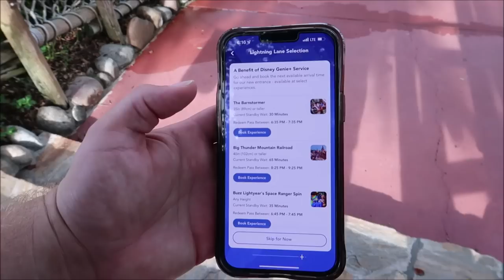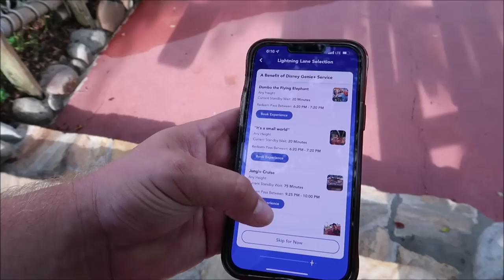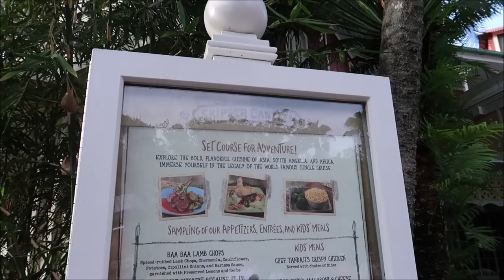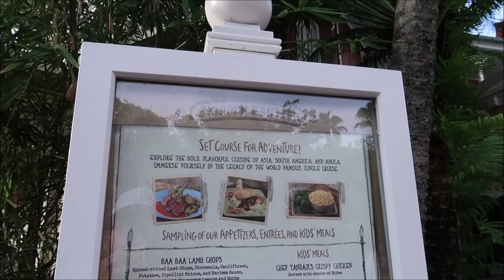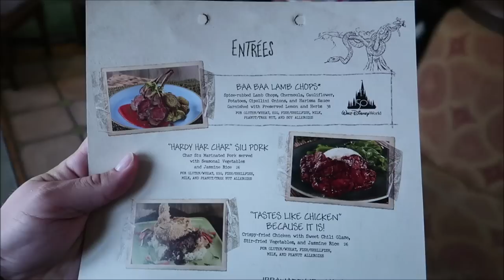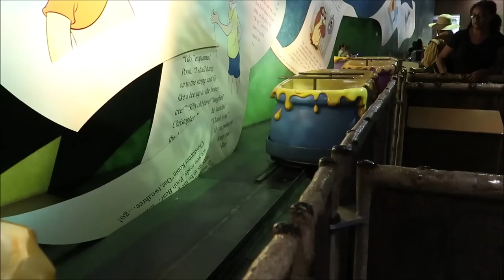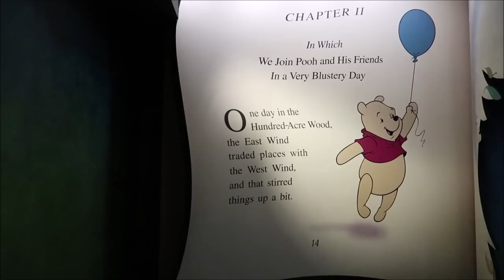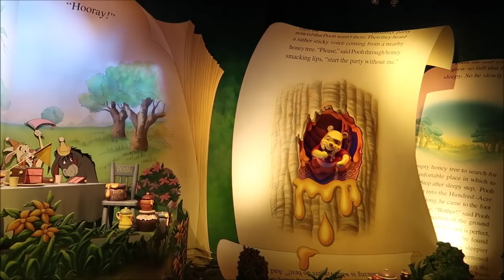Disney’s Magic Kingdom August 2022 | Halloween Decorations & NEW Food At Skipper Canteen | MNSSHP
Walt Disney World is bringing back its popular Halloween event, Mickey’s Not-So-Scary Halloween Party this fall.

Explore the bold, flavorful cuisine of Asia, South America and Africa with the help of our daring riverboat pilots.

0:00 Intro
0:45 Riding The Omnibus
4:43 Big Thunder
9:15 Skipper Canteen
17:08 Jungle Cruise
22:16 Winnie The Pooh
26:26 Escaping Tomorrowland

Andrew Olsen
Devon Culbreath
Danielle
Kate Viles
Jordan Richards
Edward Middlebrook
Adam Van Curen
Unknown
Karen Diaz
Amy Harmon
henry stanley
Sandy
Joshua Doremus
Jennifer Smith
Laura Colebrook
Mindy Woon
Emma Forsythe
BroUKno
Chris Summers
Stamp Monkey
Peggy Camacho
Dennis Glasberg
Jessica Kuo
Sean Frawley (Monorail Central on YouTube)
LK
Kristi Hall
B.S.
Colin & Lisa M
Lucy Bartholomew
Jenn Kopesky
Mary Barrette
Ames Ready
Jacqueline Kent
Sean P Moran
Travis Detrick
Kristina Griffith
Mike & Margo Montgomery
John Almstead
Garrett & Tammy Hayes
Nakasato Family
David Forrest
Kisha D
Tricia Trotta
Terri Carter
Taylor Retherford
Neil Baker
Andreas Beer
Stephen Eliasson
Paul Frentz
Chloe
Greg Perrine
Nathan Parrish
Tray A.
Julie Lavalle
Angela Kulig
Matthias
Clinton Gentry
Melissa Flores
Henry & Paula LeBreux
Shona V
Howard Lieb
Natalie Ardisson
The Doody Family
Erik Dorr
Lori Quattrocchi
Michael Craft
mark mecca
Nicole Tieso
Tyler morrow
Rebecca campbell
Scott Lollar
Brian Schwenk
onetimeuser
Roberta Biallas
William Liley
Jacob Williams
Joan Cheng
Sally Slater
Pat Ames
Timo Wischnewski
Sharon and Mark Berman
Stephanie Seul
Deborah Ciresi
The Fords
Tanya Boots n' Pants
TheCubTech
KLares
Janetelise
Missy Theresa
Barry & Pam Murphy
Lisa Landry
Darren Neely
Kelli McCain
Gaynor Smith
Mick Purkiss
Jim Huggins
Randy Jamerson
Barry Wallace
Shelley VanRenselaar
Jeff M
Nicole Curtis
Gerald
Emily McCoy
Fran
CS
Mario Rossi
Cassidy Ebert
Julia Long
corvette19690
Meredith Leonard
Momma_Lisa1969
Martha Fletcher
Judy Salatino
Sandi Jerome
Ken Lachman
Aida Figueroa
Stacie Callaway
April Napper
Andrew
Sean Rogers
Bryan Vacinek
Josh Rinehart
Kevin C
rachelldanielle
Bill Serratore
Daniel Brough
Jackie Gohl
Makaria Chthonic
Benjamin Haley
Kip G Meseck
Peter Mackey
Bob Hicks
Mike Ferrell
Darren
Jef
Steven Gray
Mackensey Kubina
Aimee & Ryan Ebner
Andrew Tait
Tobi Scaggs
Tim Komosa
James Aiken
Mary Gater
Ty Ty Bear
Jason Zak
Michael Wheeler
Frank Corey
Mellie Moo
Ryan and Heather C.
Adam Puscavage
Mandy Felix
MCW T-Bram
Jeff MacConnell
Shannon Blakely
Lisa Orr
Ed Chapman
Jacqueline Anzuini
Anne Bay
Brian Tapio
Annie Garrison
Richard & Kathi Baumgarten
Bill Byers
chad morgan
Robert Summers
nancy mccombs
Rita Lee
Susan Poynton
Brittany Karsten
Timothy McDonald Jr
Lisa walker
Sandi Wooley
Lisa Desilets
Kelly Gazzola
Shelley Powers-Pearson
wrenthekitty
Andrea Luttrell
Kelli
Sharon Langone
Michele Lardou
Lars Steenberg
Maja Christensen
The Hakuna-Mock-tatas
James Steffenson
Emma Still
Alma Steinhilber
Melanie Watson
J L
Corinne
beelsberg
FlynnLives
Stephen McIlhenny
Terry, Tina, James and Adam Moore
Shaun
DOM
Tonya Gust
Al Bob
kevin way
Lauren Youngberg
Pam and Greg
Chad Barker
Jackie Pillinger
Dan Hatfield
Elissa Schmidt
Liam and Polly Jordan-Martin
Jeff Renfrow
Andrew Singer
Karin Misdom
Tiffany Balbuza
Andrew Frueh
Catherine&Chris
Disney Oma Carr
Marcie Lee
Jennifer Priest Rupert
Kate Francis
Billy & Becky in NOLA
Stephanie Wheeler
Jonathan Wyman
Alexondra Lee
Ron Fox
Tracie Hess
Lee Taylor
Mark Iori & Cindi Gray
Rebecca Anderson
Jenny Walter
Ashley Short
Jon May
Sara Knight Henthorn
Lisa A
Jenni
Heather Ludwig
Bill Barsh
Bobby Tyning
Sarah
The Williamson Family
Sherman_117
Ashley Whitaker
Stacie Webster
Patricia Jean
Joy Frye
Blake McAskill
Jeannine Marie Harris
Britt Graves
Chris and Kim Bond
Chris Yobb
Arthur Childs
Jessica Fox
ALEXSANDRA WATSON
The Zimmermans
Mike Wennmacher
Prinsez54
Bobby Preteau
Chad Jennings
Stacy Ludwig
ERNIE NOLTE
Mike Elliott
Tamara and Patrick
Tina Spicer
Edward Williams
Kayla Barnett
Kristi Mikle
Ann Kennedy
Jill Burns
Shane Hebert
Christine Beebe

Ian B
Beth C. Jones (Legally Disney )
Jesse Burrows
Tracey Armstrong
Thomas Young
Mary Place